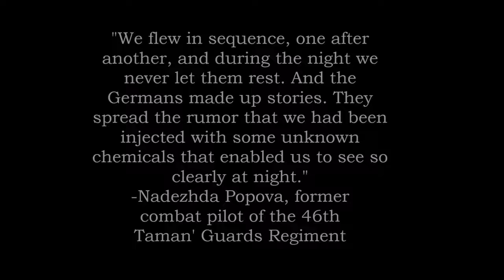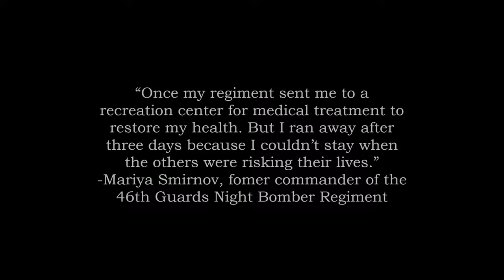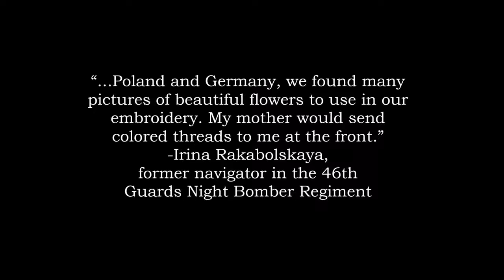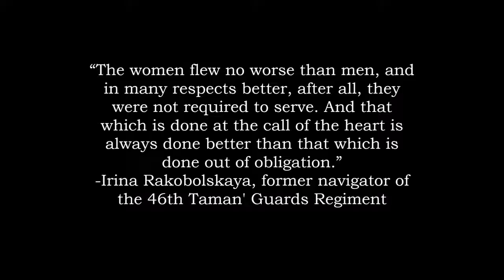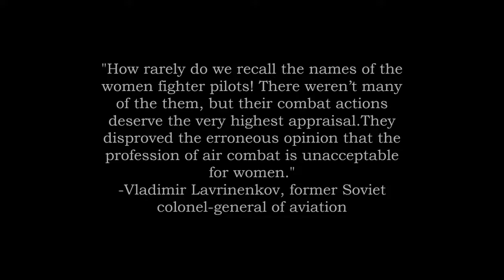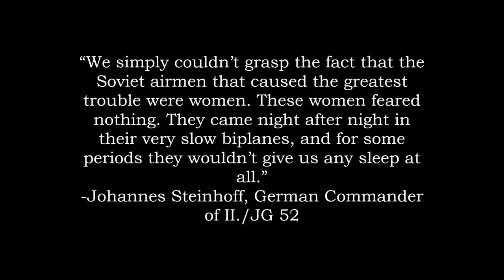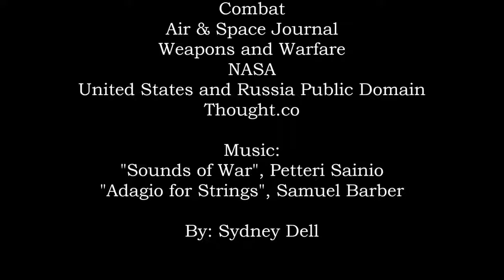Night Witches. The Forgotten Heroines of the Soviet Union